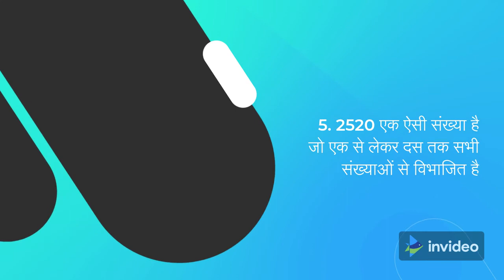गणित के 5 रोचक तथ्य